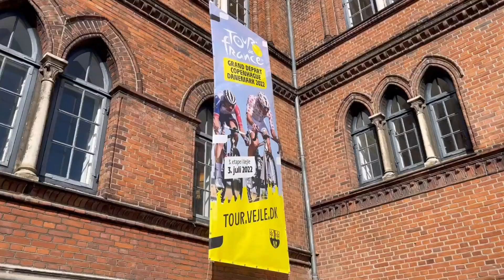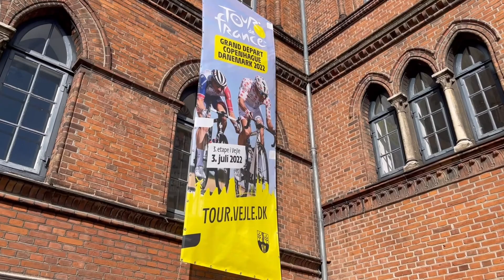DENMARK WEEKEND VLOG VEJLE // THE WAVE BY JØRN UTZON & FJORDENHUS BY OLAFUR ELIASSON / House update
Hello guys! today's video is a weekend vlog where we visited one of Denmarks most beautifull town called Vejle. It was too cold and we didn't see all this town has to offer, but we saw two of the most beautiful things this town has to offer.
FJORDENHUS,  an iconic house in the water by the artist Olafur Eliasson and THE WAVE apartments designed by architect Jørn Utzon and inspired by the Sydney Opera House.
We also went to the our building site and made a small update about that. The video didn't go as planned as we both were sick. But I hope you enjoy the video anyway and we will return there when its warmer and make a detailed video.